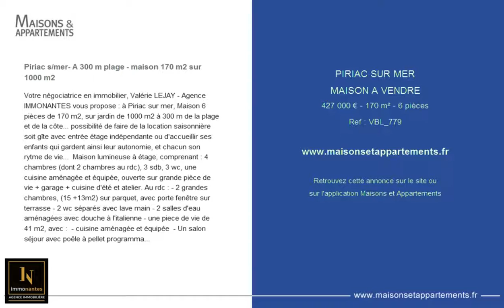PIRIAC SUR MER - MAISON A VENDRE - 427 000 € - 170 m² - 6 pièces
Référence : VBL_779

Piriac s/mer- A 300 m plage - maison 170 m2 sur 1000 m2
Votre négociatrice en immobilier, Valérie LEJAY - Agence IMMONANTES vous propose : à Piriac sur mer, Maison 6 pièces de 170 m2, sur jardin de 1000 m2 à 300 m de la plage et de la côte... possibilité de faire de la location saisonnière soit gîte avec entrée étage indépendante ou d'accueillir ses enfants qui gardent ainsi leur autonomie, et chacun son rytme de vie...  Maison lumineuse à étage, comprenant : 4 chambres (dont 2 chambres au rdc), 3 sdb, 3 wc, une cuisine aménagée and équipée, ouverte sur grande pièce de vie + garage + cuisine d'été et atelier. Au rdc : - 2 grandes chambres, (15 +13m2) sur parquet, avec porte fenêtre sur terrasse - 2 wc séparés avec lave main - 2 salles d'eau aménagées avec douche à l'italienne - une piece de vie de 41 m2, avec :  - cuisine aménagée et équipée  - Un salon séjour avec poêle à pellet programmable (2017) A l'étage : escalier intérieur + entrée indépendante par l'extérieure - 2 chambres sur parquet - cuisine aménagée : 17 m2 - salon avec placards - sdb + wc, avec baignoire et double vasques   Annexes : - Cuisine d'été, préau avec Barbecue intégré - un garage - un atelier - bassin avec pompe - local de rangement   Avantages :  - Maison avec étage indépendant, idéal pour la location ou l'indépendance des enfantsâ€¦ - Jardin piscinable - proche mer et plage   Equipements : Assainissement collectif Vmc BEC avec système éco-gestion de 2017 Menuiseries bois/alu + double vitrage, Taxe foncière : 1060euro;    Réf: 779VL ; honoraires inclus à la charge de l'acquéreur : 4 % .  Agence IMMONANTES  Contactez moi, Valérie LEJAY au 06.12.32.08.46  N'hesitez pas à aller sur le site de l'agence pour avoir plus de détails ou voir nos autres biens :  agence-immonantes.fr  SECTEUR : LOIRE ATLANTIQUE, Côte atlantique, bord de mer, plage, Piriac sur mer, batz sur mer, Pornichet, La Baule, Le Pouliguen â€¦.